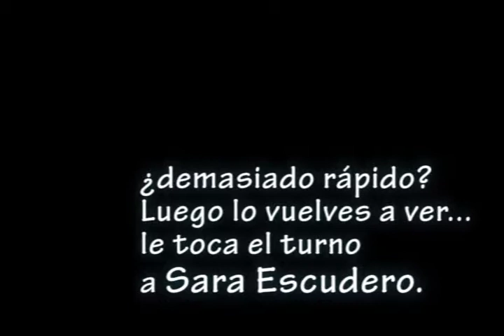Iñaki Urrutia y Sara Escudero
Monólogos con Iñaki y Sara en la Sala Plateruena de Durango.